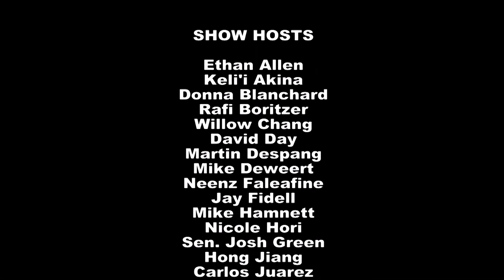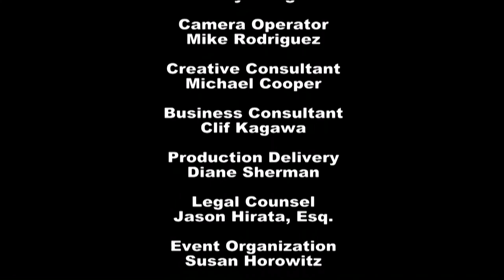Chinese Law with Larry Foster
Host Bill Sharp speaks with Professor Larry Foster (William S. Richardson School of Law) about the current changes and evolution of Chinese law.